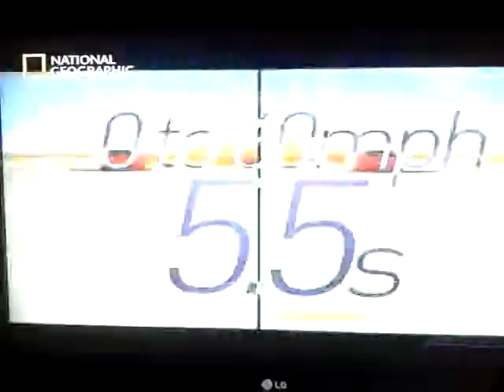Nat Geo Supercars advertisement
best commercial from Nat Geo Supercars 2014 on Nat Geo India